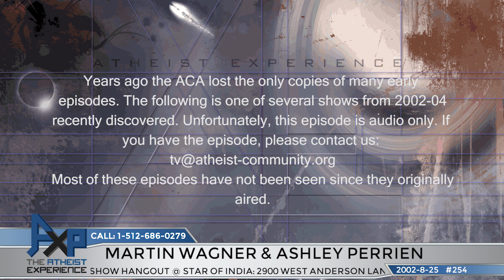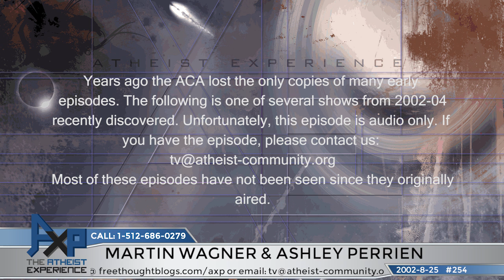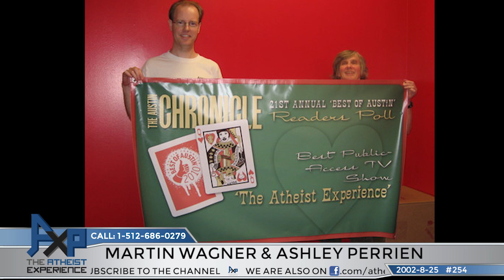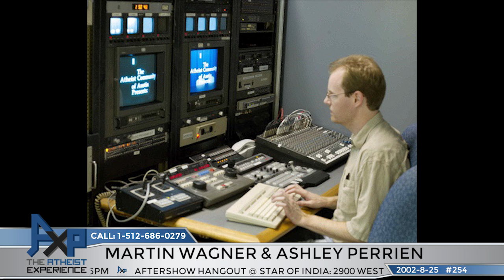The Atheist Experience 254 with Martin Wagner and Ashley | Vintage 2002 "Lost" Episodes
The Atheist Experience 254 for August 25, 2002 with Martin Wagner and Ashley Perrien.
No video.

SHOW TIMESTAMPS
Audio only
00:00 - Intro & Announcements - Martin Wagner
06:30 - Ashley Perrien On The News - New Version Of The ACA Newsletter
08:15 - Ashley Perrien On The News - More On Judge Roy Moore and Ten Commandments Monument
17:45 - Ashley Perrien On The News - Petition To Protect The Pledge
19:40 - Ashley Perrien On The News - ACLU Files Suit Concerning Teaching Of Evolution
23:55 - Martin Wagner On Pope’s Remarks On Science During Visit To Poland
27:30 - Don - Religion, Evil, What Happens When You Die
36:20 - Mike - How Dare You Denounce Our Creator
43:00 - Josh - Pope's Prayer, Theory, Evolution
1:05:00 - Matt - Aliens Mining The Earth
1:12:00 - Enrica - Impressed By Host And The ACA
1:14:08 - Brian - Atheism,  Belief, Evidence, Science
1:24:00 -  Tom - Religions Used For Control

 NOTES